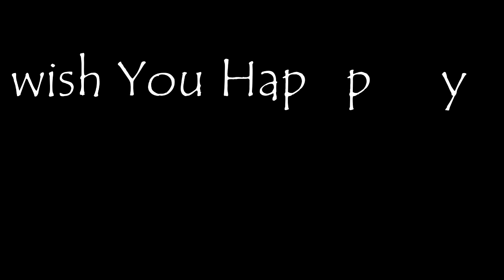TYPES OF PEOPLE ON HOLI 2019 ! HOLI Expectation VS Reality ! Aniket Sonu ! Holi 2019 !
Holi 2019 ! Holi funny videos 2019 !!